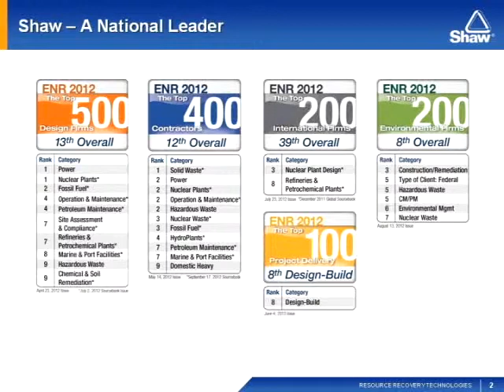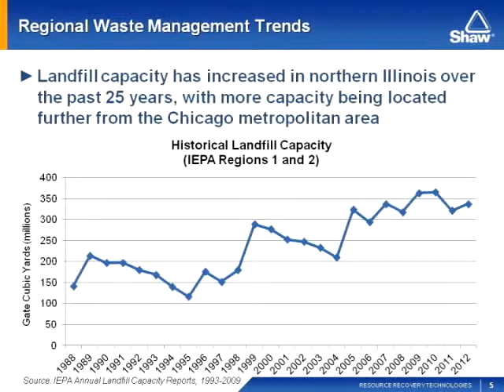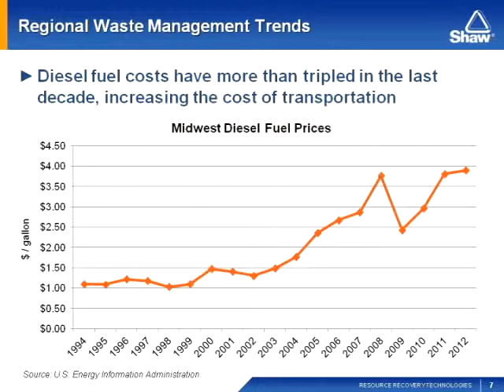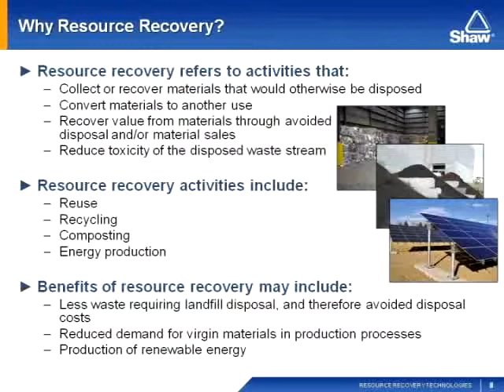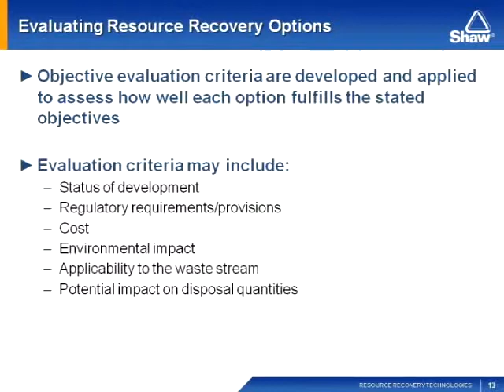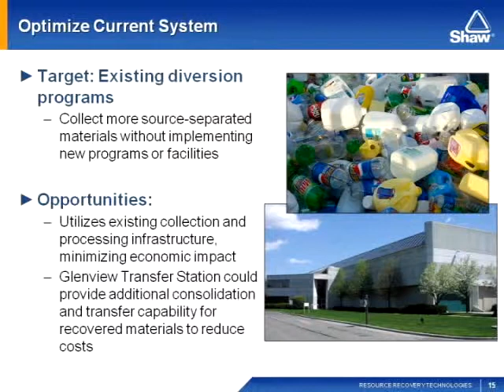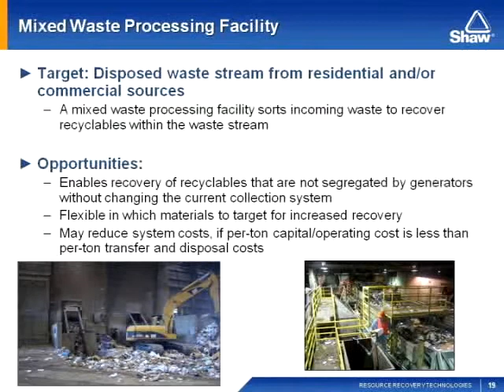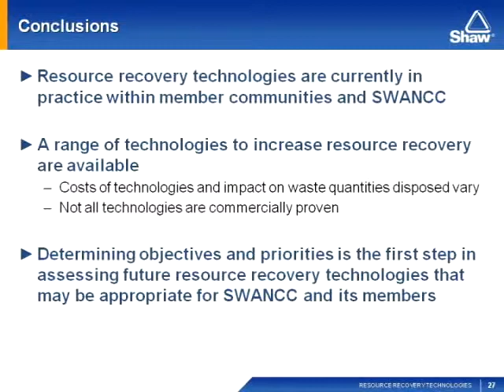Resource Recovery Technologies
The Solid Waste Agency of Northern Cook County (SWANCC), a nonprofit intergovernmental agency, has provided solid waste management services, programs and resource materials to its 23 member communities since 1988. SWANCC's focus is to reduce the volume and toxicity of solid waste through responsible waste reduction solutions and includes collections for special materials.

This video provides a summary of resource recovery technologies in the waste industry.